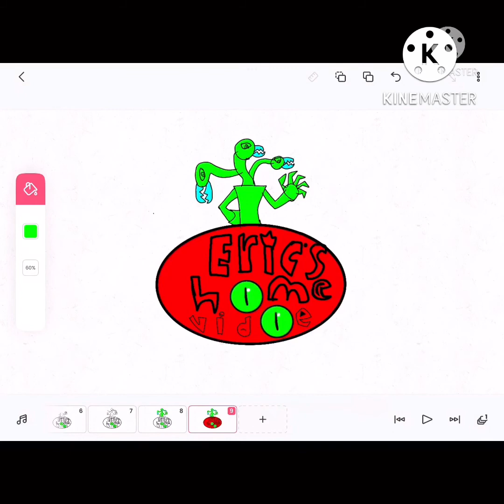The btnacr show season 1 ep 4 ercole visconti breaks a school window with intro and logos